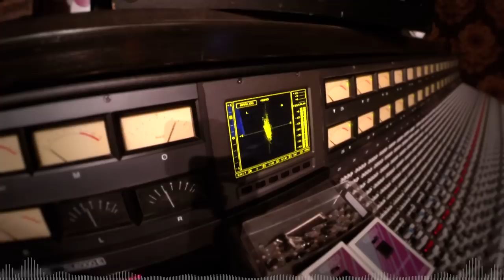Jonathan Davis debuts "Can You Hear Me" using Zen Studio | Antelope Audio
Jonathan Davis shares a sneak clip of his killer new song "Can You Hear Me", which he composed using the Zen Studio from Antelope Audio.  Jonathan loves the sound of the mic preamps and the monitoring quality of the Zen and the fact he can bring it on tour and record excellent sounding tracks anywhere he goes.  Jonathan and KORN have been Antelope fans since the early days of the company and have often given Antelope incredible backstage and behind-the-scenes access and interviews.  This new song preview is another incredible way Jonathan has shown how much he appreciates the gear that Antelope builds.  Hanging with JD in the studio are Sluggo from Killbot, Eric Racy and Marcel James.  Video produced by Steve Oropeza for Antelope Audio using all Go Pro Hero4 cameras.